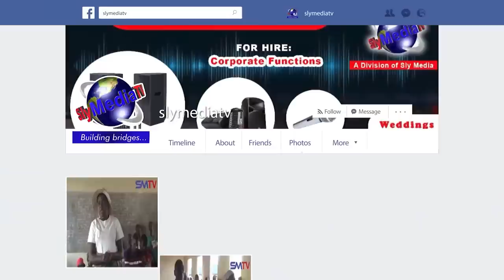Murume Akwegura Orambwa Nemukadzi Wake Ane 19Years